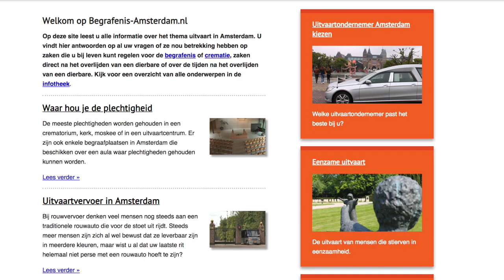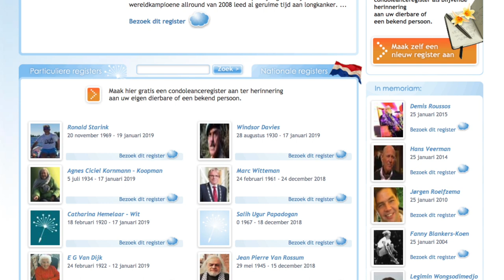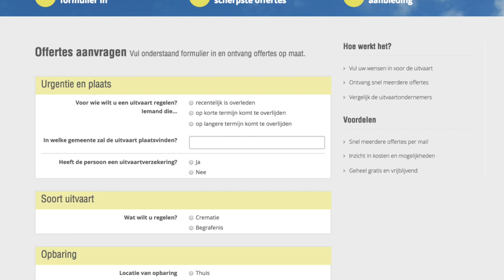Peter van Schaik over digitale trends in Uitvaart.nl land | Alles over begrafenissen en crematies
Per jaar overlijden er 150.000 mensen in Nederland. In de wereld van begrafenissen zijn het de digitale trends die voortleven. Zo is de prijs voor een uitvaartverzekeringsadvertentie van €7/click in 5 jaar naar €70/click gegaan en is het aantal bedrijven van 800 naar 2400 gestegen. Ik praat met Peter van Schaik die een online uitvaartimperium heeft en hij praat mij bij over wat er allemaal digitaal trending is in de uitvaartsector. Zelf heeft hij 1200 domeinnamen en 65 websites en gigantisch veel digitale kennis over de wereld. Mensen worden steeds individueler en maken steeds meer hun eigen keuzes.